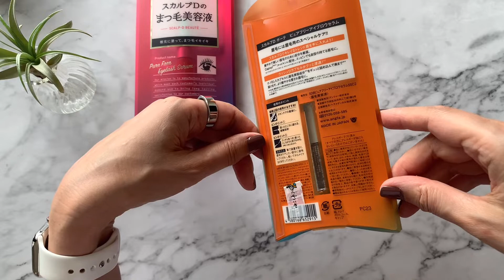週末ミニVlog 38 眉活始動編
眉毛とまつ毛の育毛を始めることにいたしました。両方ともある程度の量は必要でして、それが若々しさのバロメーターでもあるかと思います。

眉毛は描いていれば良いのですが、やはり自然さが失われます。
まつ毛はエクステやつけまつ毛でなんとか増やせますが、こちらも自然ではありません。

無駄な抵抗かもしれませんが、やらないで後悔するよりやって諦める派の私。さてどうなるでしょうか。
成果のほどをは今後こちらでご報告させていただきます。

◆スカルプD 眉毛美容液

◆スカルプD まつげ美容液